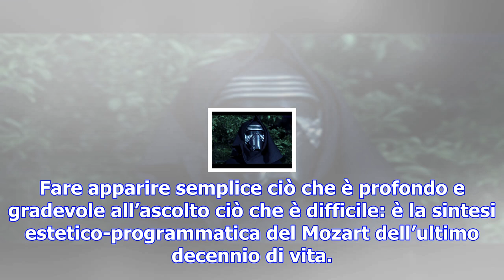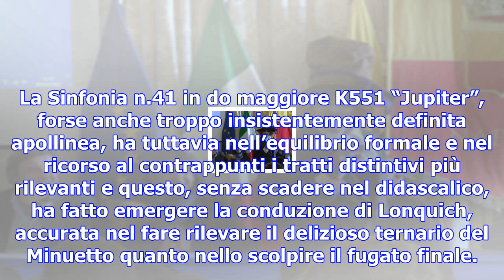San carlo, il maestro lonquich restituisce un mozart maturo e consapevole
Apertura con il “Concerto per pianoforte n. 24 in do minore, K 491” e seconda parte con la celebre “...